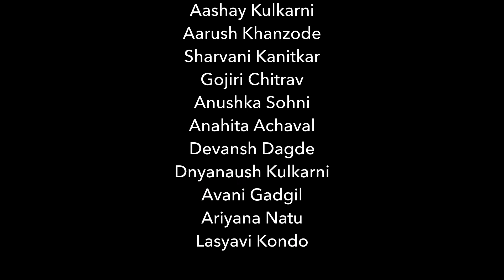संस्कार शिबिराची ऐशी तैशी | नाटक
Summer Workshop 2023

Arranged by Kalaayan Cultural Centre